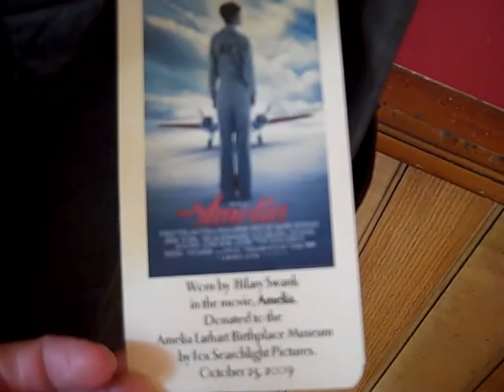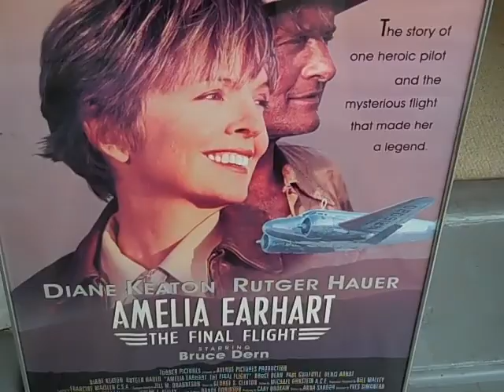Hillary Swank's costumes from Amelia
Amelia Earhart's birthplace museum in Atchison, Kansas displays some of the costumes worn by Hillary Swank in the movie Amelia.